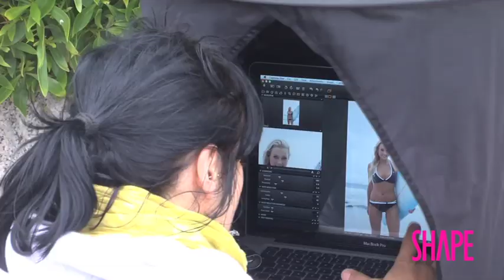Inside the September issue